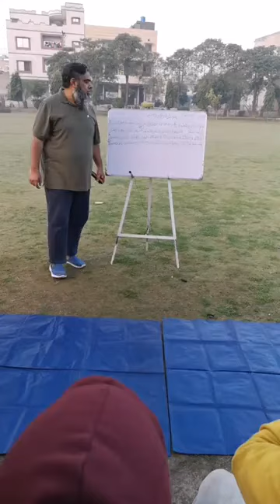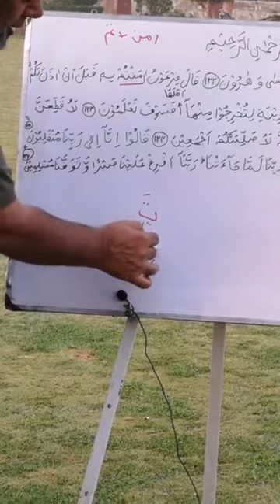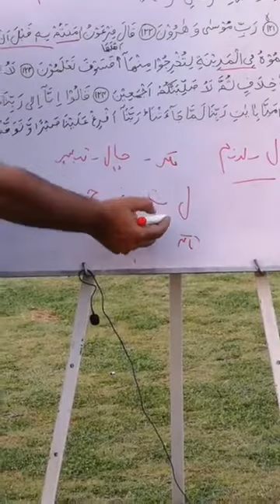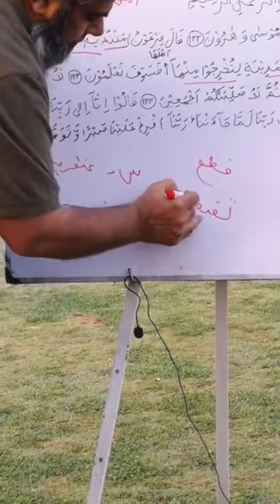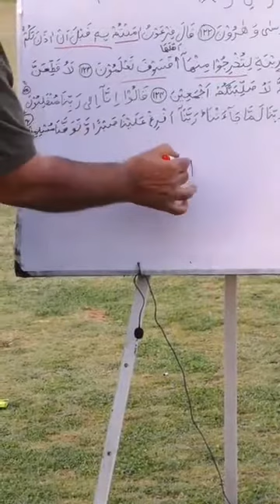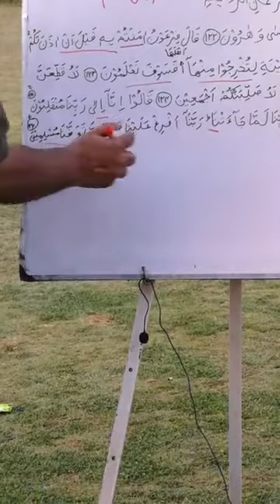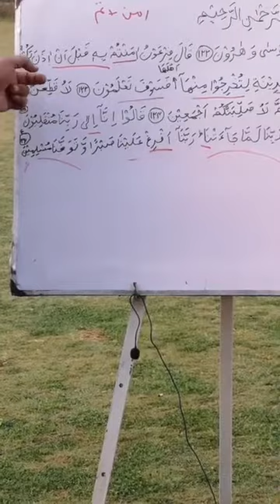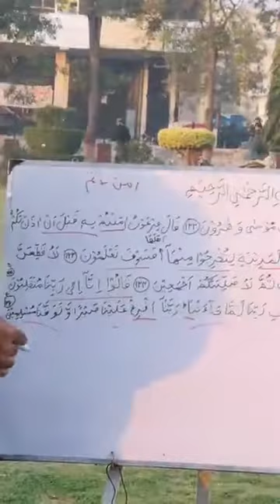Al-A'raf - verses: 121-126